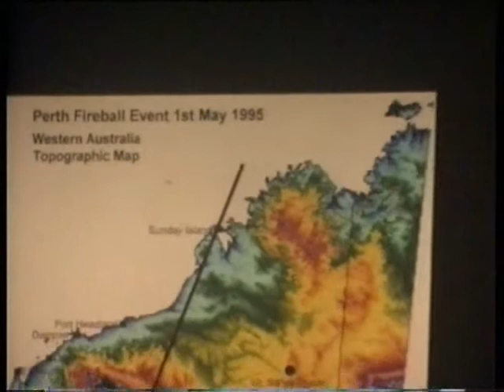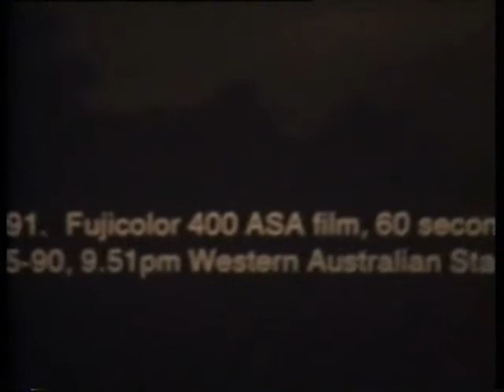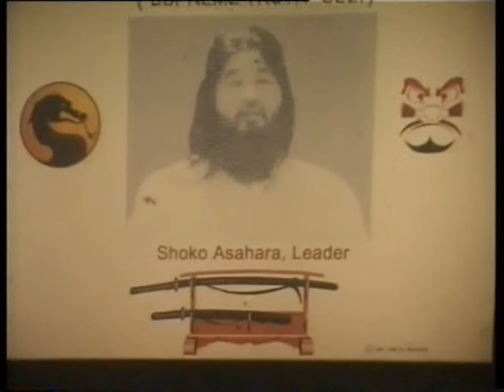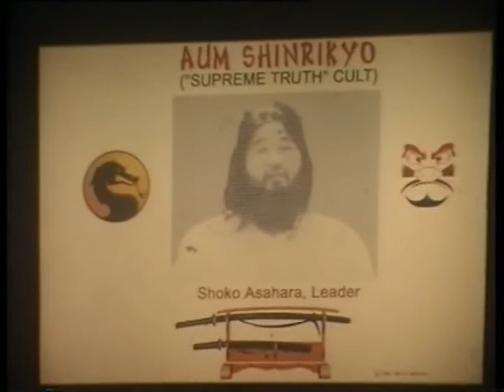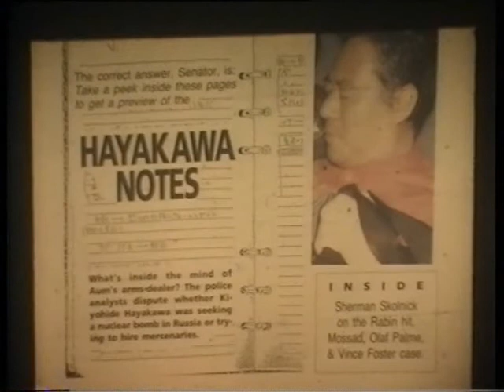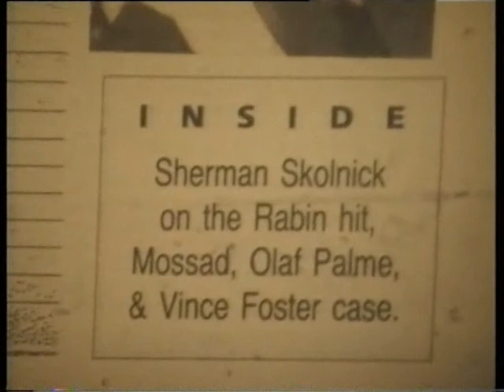Part 2: Bright Skies - Harry Mason at Revelations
Harry Mason B.Sc., M.Sc., M.A.I.M.M., M.I.M.M., F.G.S. (Geologist-Geophysicist)

Geologist and geophysicist, Harry Mason presents his 'Bright Skies' research to the 'Revelations' audience near Perth, in Western Australia in early 2001.
The video is in several parts and will be posted as time permits.

The Banjawarn Event   Other Fireball Events    The Perth Event   Silent Fireballs

From Harry: "My research into this subject began about two years ago in early 1995. A geologist colleague and friend, John Watts of geo-science consultants Mackay & Schnellman and Associates, asked for my opinion of earthquake risk in an isolated area of the Eastern Goldfields of Western Australia. John knew of my long experience in the region, conducting geological and geophysical field exploration surveys there for gold mineralisation - hence the approach to myself for scientific advice."

for Harry Mason's article, BRIGHT SKIES